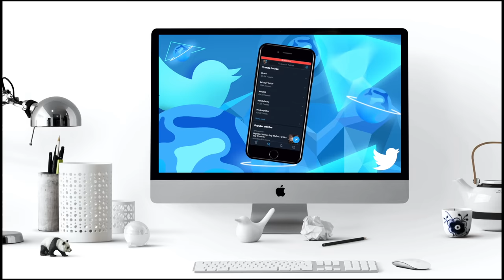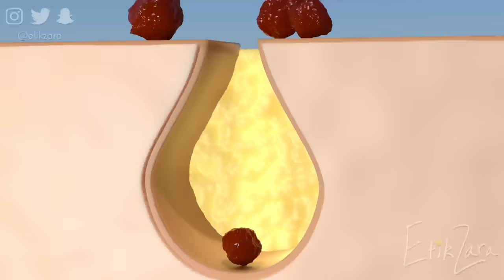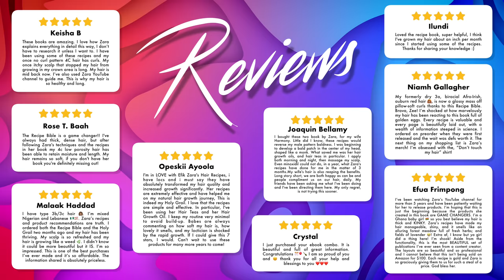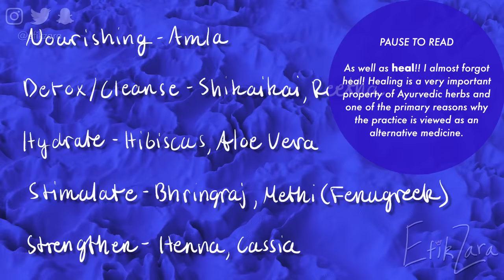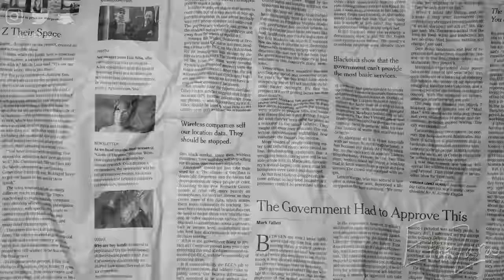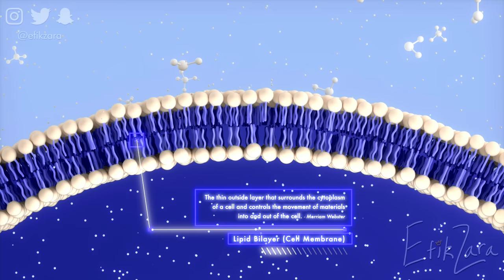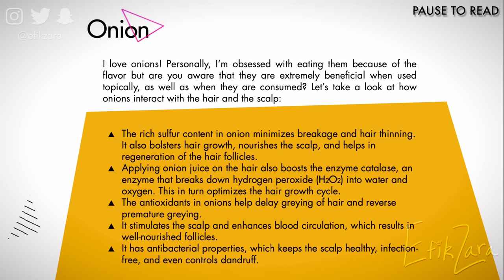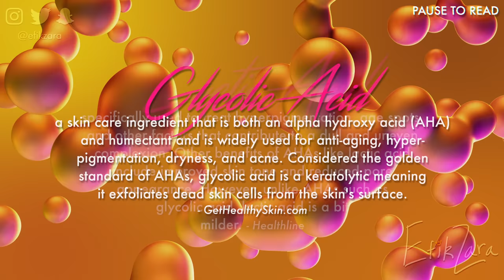GROW Natural Hair FAST No OIL + BUTTER! SCIENCE BASED + REALLY WORKS!!! 4c Approved | EfikZara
For all of the men and women that don't do oils and butters, here ya go! If you know me, you know that I love to use oils and butters to grow my hair but I know there are a number of people who cannot stand them! Enjoy and let us grow our natural hair as fast as can be!

☀️ Scalp Exfoliators ☀️
Sunday Riley Cleanse Rinse Clarifying Scalp Serum
Frank Body
Malin and Goetz Detox Scalp Mask
Drunk Elephant TLC Happi Scalp Scrub
Omorovicza Revitalizing Scalp Mask
Glycolix Elite Glycolix Shampoo 10%

The Ordinary Multi-Peptide Serum for Hair Density
Vegamour GRO Hair Serum
Kerastase Initialiste Advanced Scalp & Hair Serum
Better Not Younger Superpower Fortifying Hair & Scalp Serum

A: 4a/4b/4c